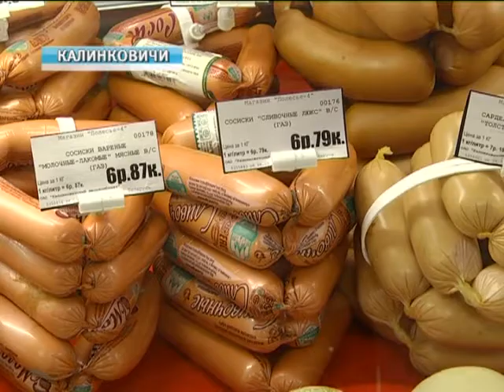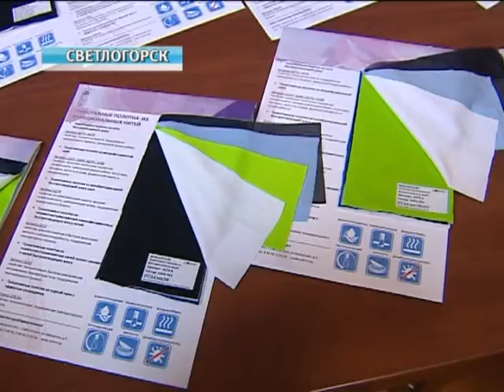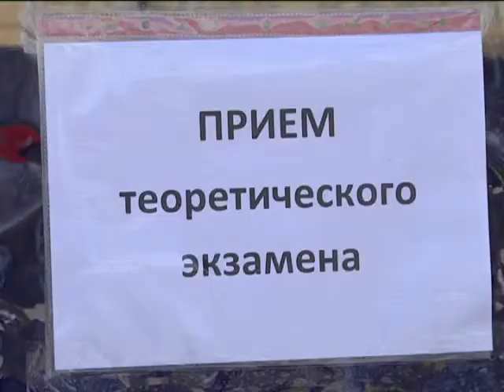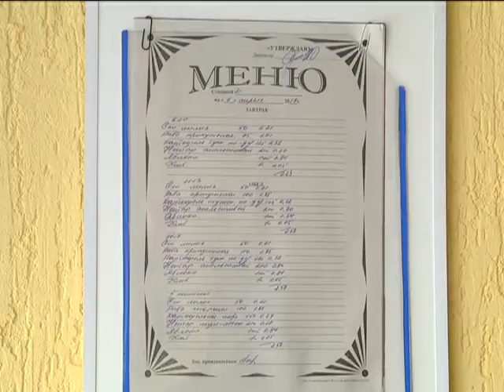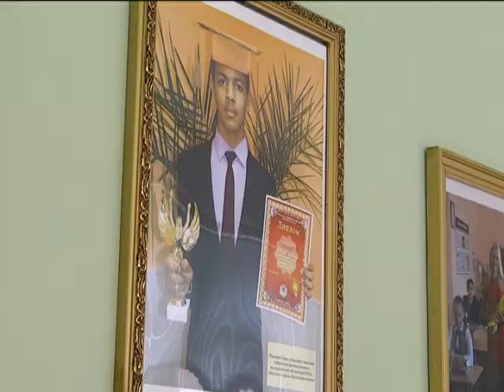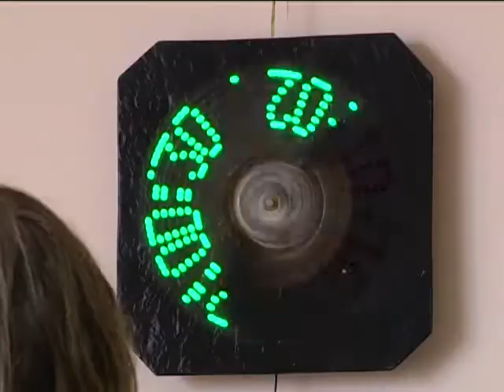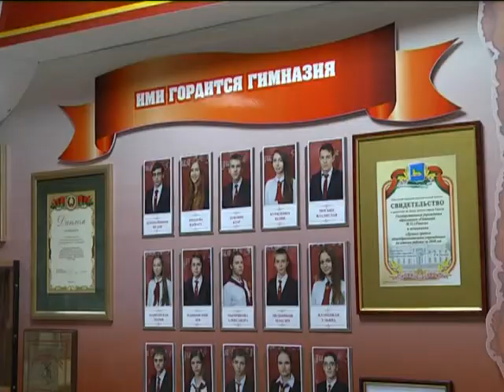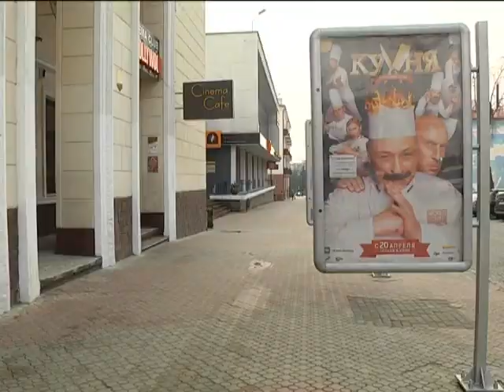09 04 2017 НОВОСТИ НЕДЕЛИ